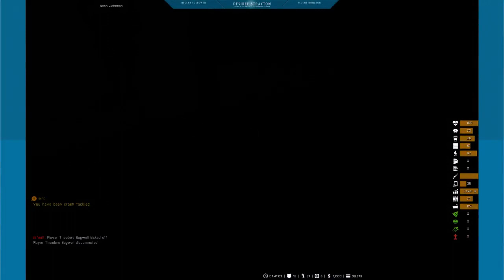Desiree Takes Her Unicorn For A Walk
Took Odel for a walk and he kept yelling for help. Too bad though, cause I wasn't letting him go!